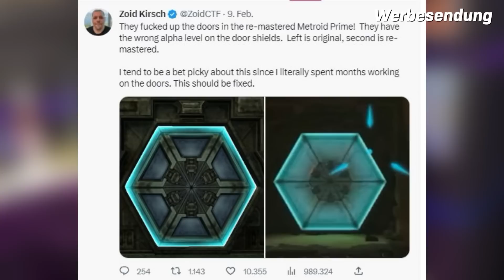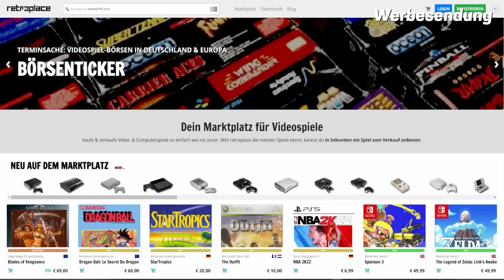Switch 2 in weiter ferne?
► KAPITEL

0:00 Start
0:26 Allgemein
1:34 Microsoft
3:34 Sony
5:20 Nintendo
10:39 Ticker
11:19 Ende

► Allgemein

XBOX

Atomic Heart hat überraschend niedrige Systemanforderungen

Grafikkarte mit 4 GB VRAM, wie zum Beispiel die Geforce GTX 960 oder die Radeon R9 380.

Intel Core i7 8700K und der AMD Ryzen 5 3600X.

PLAYSTATION

Sony soll nachlegen: State of Play und PlayStation Showcase angeblich schon bald - Jeff Grubb - bis 9. März

Playstation VR 2: Sony heizt den Hype an mit Trailer und Unboxing

Nintendo

- Iron Galaxy Studios
- Airship Images Limited
- Atomhawk Design
- CGBot
- Gamesim Inc
- Liquid Development
- Original Force LTD
- Shanghai Mineloader Digital Technology
- Zombot Studio

Random: Metroid Prime's OG Engineer Isn't Happy About The Remastered Doors

Boxart -

Here's Your First Look At The Switch Box Art For Pikmin 4

Baten Kaitos Remasters Have Japanese VO Only, Frame Rate, File Size Revealed

 Bildschirmauflösung: TV-Modus bei 1920 x 1080 (*funktioniert bei einer Auflösung von bis zu 2K)
- Bildfrequenz: 30 fps
- Kompatibilität: Nintendo Switch Lite

Zelda: Tears of the Kingdom wird das größte Nintendo-Spiel bisher, so viel Speicherplatz braucht ihr - 18,2 GB

Nintendo's Investor Q&A Promises Switch Isn't Dead After Zelda: Tears Of The Kingdom

However, there are titles under development for Nintendo Switch, and new titles will continue to be proposed going forward.

TICKER

💡 Weitere Hinweise 💡

IMPRESSUM

Weidenhartstraße 15
86830 Schwabmünchen